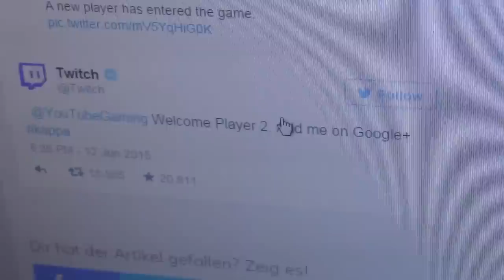VLOG Wetter und WURST | VLOG Schrott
VLOG über schöne Wetter und lecker Wurst. Frisch und ehrlich wie dagi bee, bibi und co.